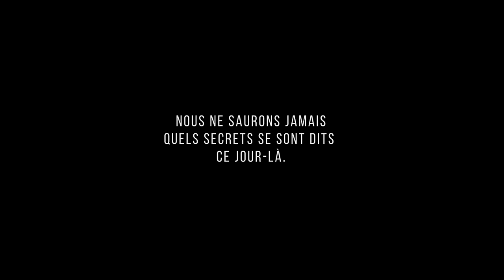Catastrophe - Nuggets (Official Music Video)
Nouvel album 'GONG!' sortie le 11 sept. - sur toutes les plateformes ▸
EN CONCERT - au Cabaret Sauvage le jeudi 29 juin 2023 pour Tricatel Machine avec de nombreux artistes du label.

En octobre dernier, nous avons réuni des personnes qui ne se connaissaient pas, ne s'étaient jamais parlé, et ne se reverraient peut-être jamais plus.
Dans une cabine au milieu du vide, et suivant un protocole, elles se confié des secrets, comme des échanges de pépites.
Il en est sorti cette vidéo, qui accompagne un nouveau morceau.

▸ Vidéo

Réalisation : Romain Daudet-Jahan
Chef opérateur : Elodie Ferré
1er AC : Lucie Guénard
Chef décorateur : Nicolas Brosseau
Montage : Romain Daudet-Jahan
Étalonnage : Florian Martiny
Production : Heko

▸ Musique

Mixage : Pierre Jouan et Bastien Bonnefont
Mastering : Stéphane Lumbroso

Enregistré au Studio Melodium
Production : Tricatel